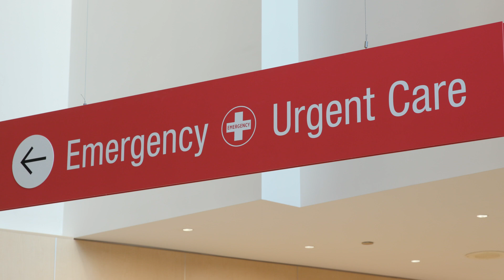Vaccine Protects Children from Covid-19 | Cincinnati Children's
Hi, my name is Ndidi Unaka and I’m a pediatrician at Cincinnati Children’s. I’m a pediatric hospitalist which means I take care of children when they are really sick and need to come into the hospital. We have been getting a lot of questions from parents about the COVID-19 vaccine and one really common questions that we get from families:
Why should I vaccinate when my child when the cases of COVID-19 are so low?
Even though the number of COVID 19 cases are going down in the community compared to other time points in the pandemic, it is still spreading in our community. We also know that children and adolescents are the least vaccinated group, which means they're more vulnerable to serious illness and hospitalization. Finally, as COVID-19 spreads among the community, the virus can mutate and change and create new variants. As we increase the number of children and adolescents who are vaccinated, it means that our entire community can be more protected from the creation of new variants.
Why vaccinate when disease is mild in most children?
Another popular question that we get from parents is why vaccinate when disease is mild in most children? It's really important to know that the vaccine is safe for children and adolescents and the vaccine can keep kids from getting COVID-19 in the first place. I think it's also really important that parents know that the vaccine can protect children from developing serious illness and being hospitalized. We learned that during the Omicron surge that nine out of 10 children who were hospitalized with COVID 19 were not vaccinated.
Why vaccinate when family members have already had COVID and did just fine?
Another common question that we get from parents is why vaccinate when other family members have already gotten COVID-19 and did just fine? It's important to recognize that you can become infected with COVID 19 more than once. Also, children getting vaccinated helps protect other individuals that they are around who might be more susceptible to serious disease. Individuals like older adults, grandparents, people who are not eligible to get the vaccine, as well as individuals with weakened immune systems or complex medical problems. If you would like more information about the COVID-19 vaccine, please don't hesitate to talk to your pediatrician.